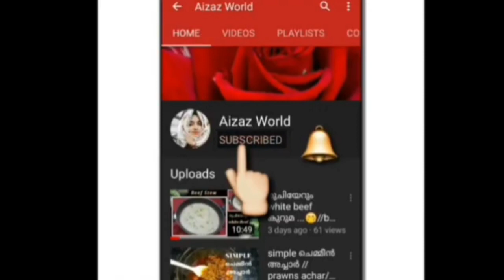MEHEDI NIGHT/WEDDING VIDEO/CALICUT WEDDING/AIZAZ WORLD ✨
please follow and support this account
fathim dheena

Band name is pacifica band